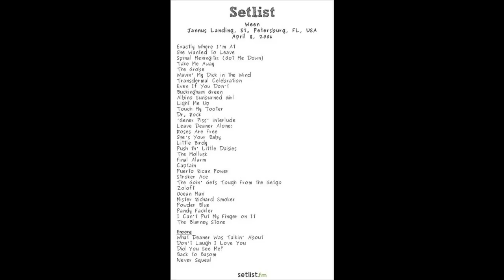Ween (4/8/2006 St. Petersburg, FL) - Roses are Free